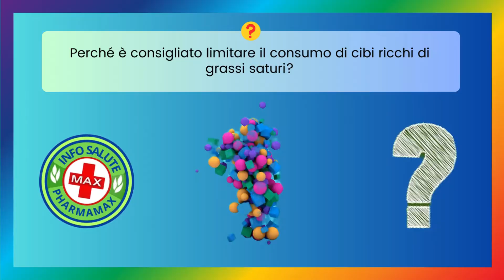🤔 Quiz Salute & Benessere: Testa le tue Conoscenze per una Vita Sana! - Info Salute N. 76